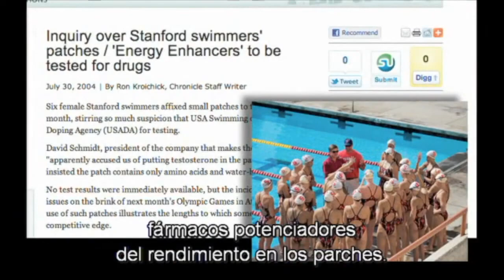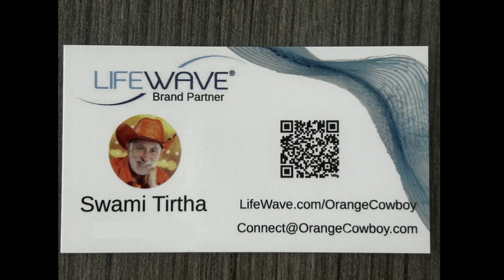LifeWave patches used by pro and Olympic athletes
like David Beckham, Serena Williams, and countless other players in baseball, football, even an Iron Man winner.

The recent 2024 Summer Olympics had two gold medalists wearing the patches, one from USA & one from Romania.